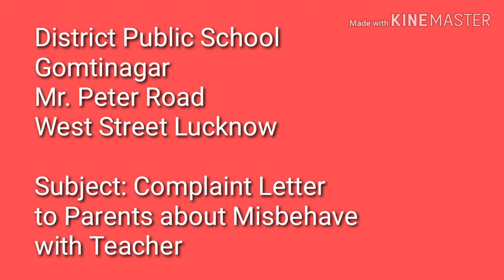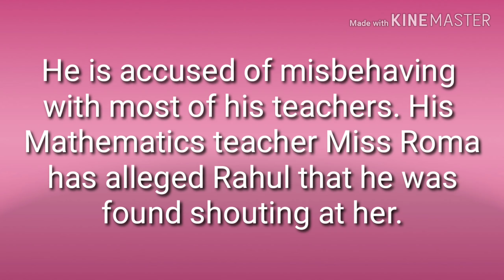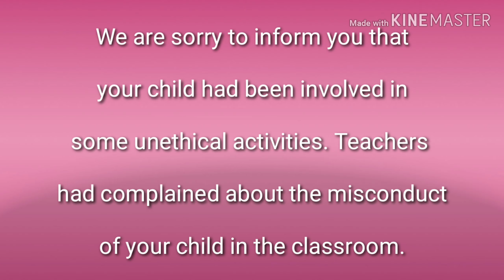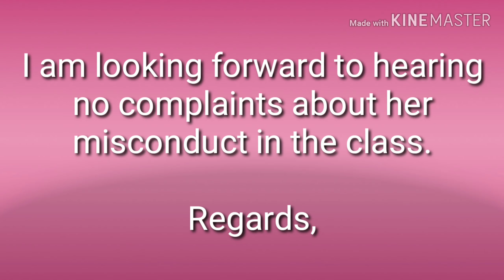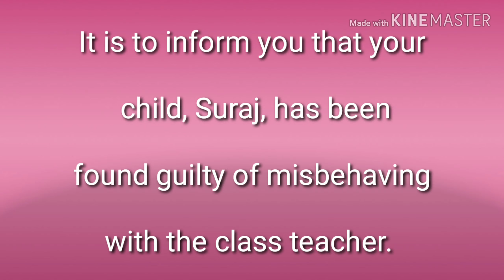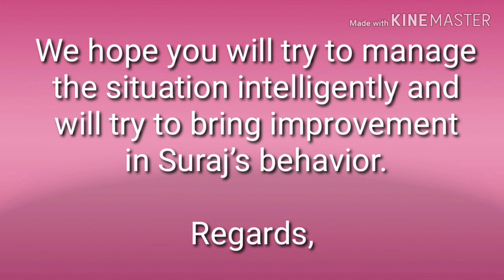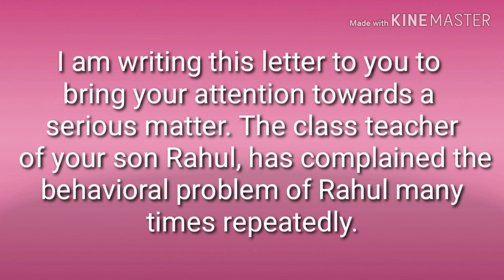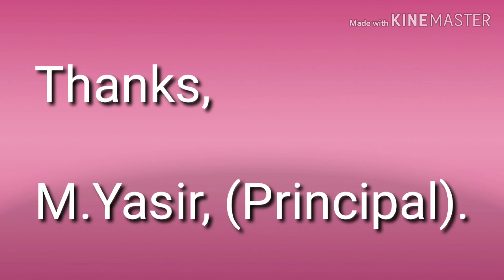Complaint Applications By Teacher on Student's Diary | How To Write Notes In Kid's School Diary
Welcome to my channel Learn English With Farah, here in my channel you will learn how to write Complaint Application By Teachers on Student's Diary, how to write notes in Kid's School Diary, English for teachers, English for students, how to speak English in class, classroom English, classroom Expression, classroom dialogue, how to talk in English in class, speaking English in class, talking English in class, learn how to speak English in class.